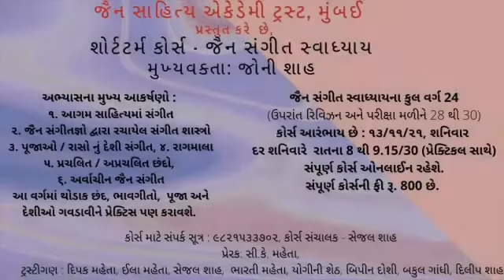Jain Sangeet Swadhyay - Madhyakalin Jain Sahityama Sangeet Bhag-1 - Jony. K. Shah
जैन साहित्य अकैडमी ट्रस्ट, मुंबई
प्रस्तुत
शॉर्ट टर्म कोर्स - जैन संगीत स्वाध्याय